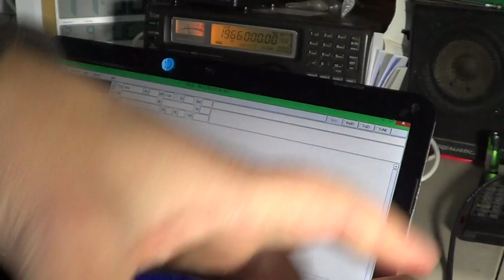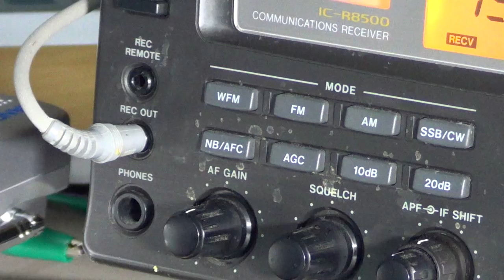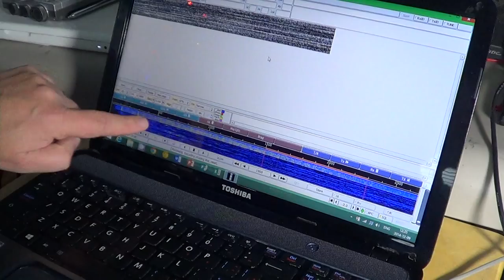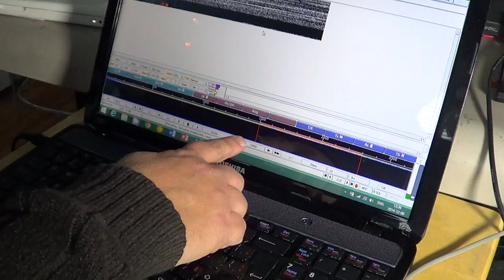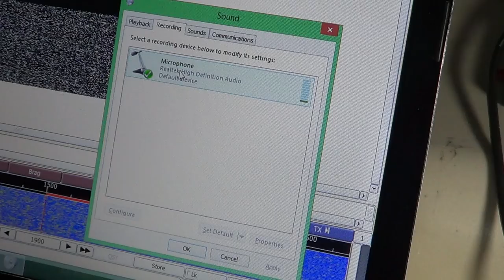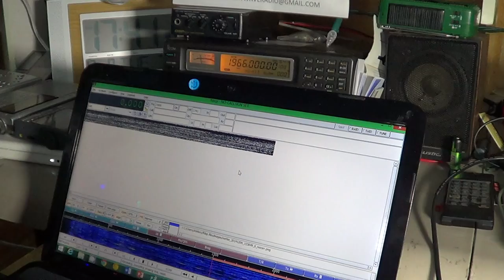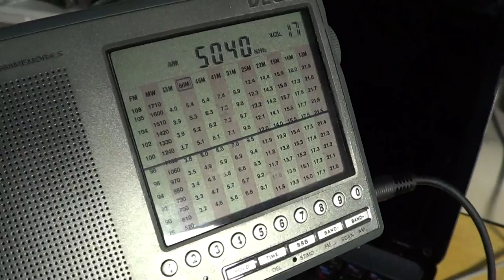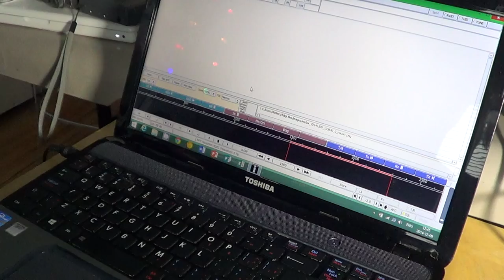Decoding digital signals Part 2 Hook up radio and computer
How to hook up your computer and radio and test the sound in FLDIGI